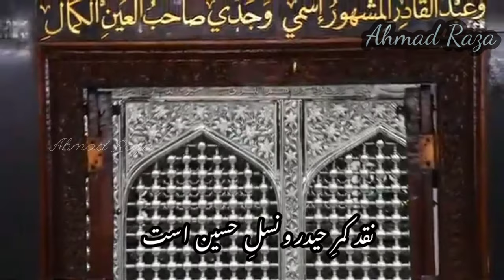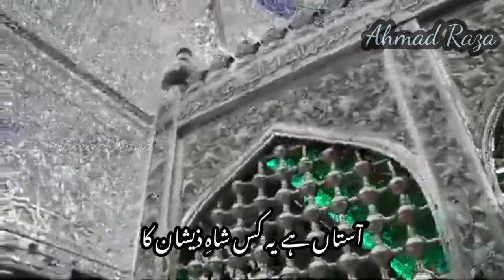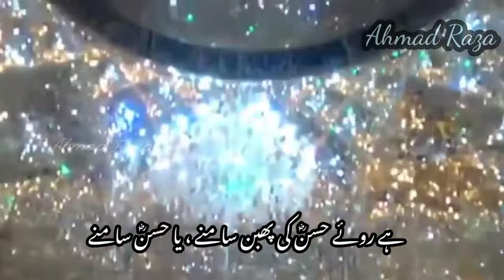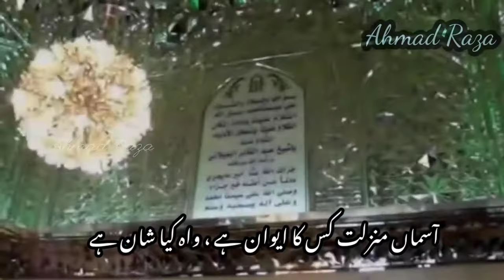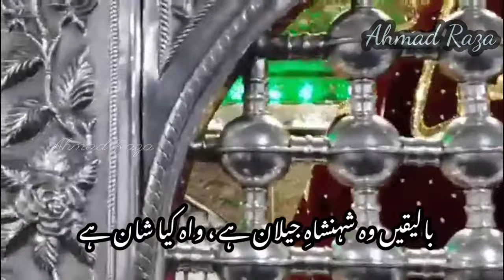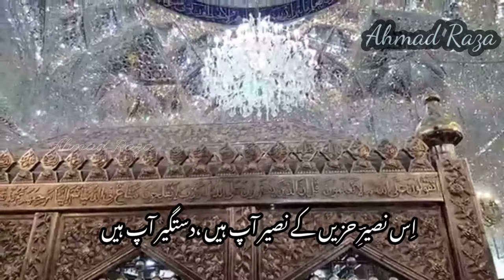Aastan hai Yeh Kis Shah e Zeeshan ka